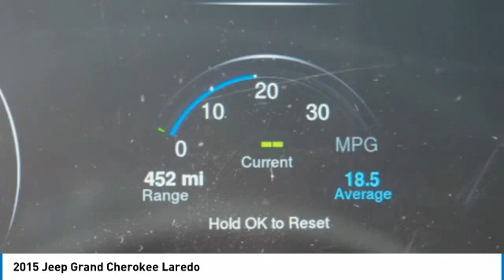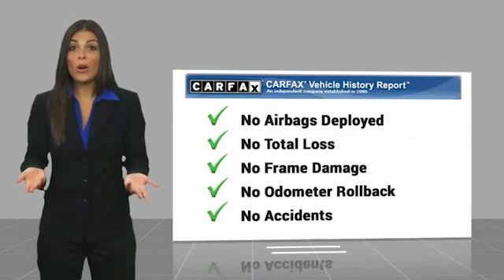2015 Jeep Grand Cherokee Bartow FL FC796438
2015 Jeep Grand Cherokee Laredo

1425 W. Main St.

Clean CARFAX. CARFAX One-Owner.Red 2015 Jeep Grand Cherokee Laredo3.6L V6 24V VVT 8-Speed Automatic 4WD Grand Cherokee Laredo, 4D Sport Utility, 3.6L V6 24V VVT, 8-Speed Automatic, 4WD, Red, 17 x 8.0 Aluminum Wheels, 1-Yr. SIRIUSXM Radio Service, Bright Side Roof Rails, Power 4-Way Driver Lumbar Adjust, Power 8-Way Driver/Manual Passenger Seat, Quick Order Package 23E, SIRIUSXM Satellite Radio.The THUNDER has come to Bartow, Florida! Come feel the difference of a family owned hometown dealer. Come and get...THUNDER STRUCK! Fresh Oil Change, Completely Detailed Inside and Out, This vehicle has been put through our 125 point inspection by our ASE Certified Master Technicians. At Thunder Chrysler, we carry the cleanest, lowest mileage vehicles that we can find! We pride ourselves in offering the best vehicles at fair prices! Thunder Chrysler is proudly serving.. Bartow, Lakeland, Mulberry, Lakeland Highlands, Highland City, Eagle Lake, Wahneta, Auburndale, Winter Haven, Homeland, Fort Meade, Bradley Junction, Plant City, Kathleen, Lake Wales, Tampa, Orlando. We also service the following States... Georgia, Alabama, South Carolina & more. *Price excludes tax, tag, dealer installed options, $69 electronic filing fee and $699.00 dealer documentation fee.Price guarantee may require VIN/stock number information to ensure accuracy. Please contact dealer for full disclosure on all pricing.